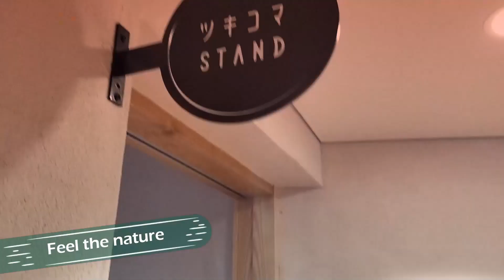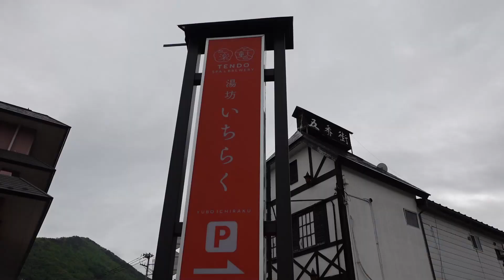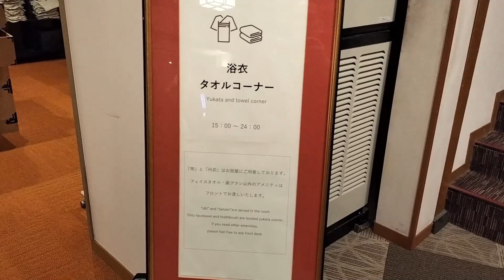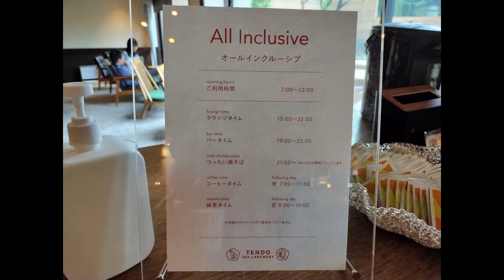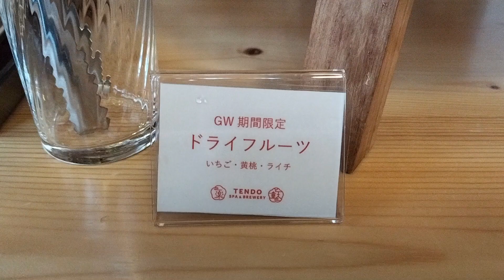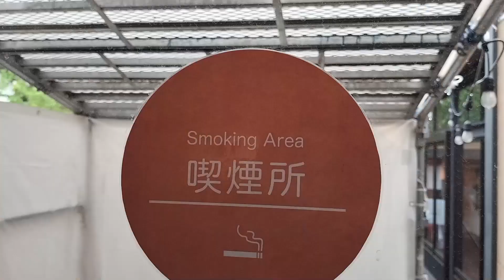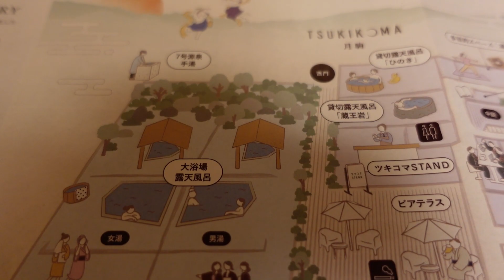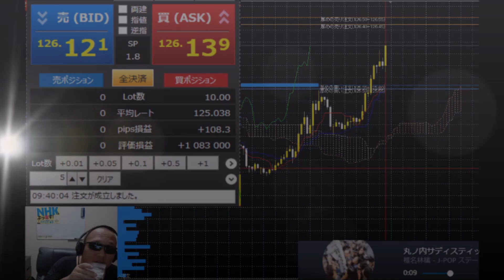【天童温泉】至福の温泉旅行！湯坊いちらくの魅惑的な温泉を徹底紹介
【湯坊いちらく　温泉の紹介】
湯坊いちらくへようこそ！この動画では、贅沢な温泉リトリートで知られる湯坊いちらくの魅力的な部屋をご紹介します。美しい和の風景に包まれ、心身を癒す至福の空間を体験してください。

私たちは湯坊いちらくの最高のおもてなしを体現する部屋を厳選しました。高級感あふれる内装、贅沢なアメニティ、そして自然と調和した景観が、ゲストの心を虜にします。温泉を楽しむだけでなく、部屋の中でもリラックスできる贅沢さをご堪能いただけます。

この動画では、各部屋の特徴的なポイントを詳しくご紹介します。和室から洋室まで、お好みに合わせた部屋を選ぶことができます。また、湯坊いちらくの部屋から眺める風景は絶景で、季節ごとの美しい自然の姿を堪能できます。

湯坊いちらくは、忙しい日常を忘れ、贅沢なひとときを過ごすための究極のリトリート先です。ぜひこの動画を通じて、湯坊いちらくの部屋の魅力と癒しの世界を体感してください。